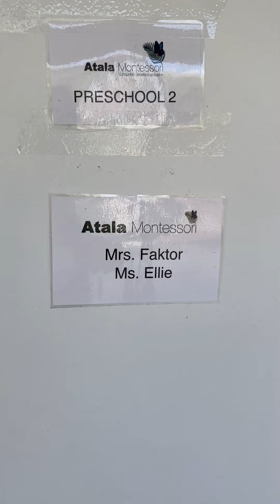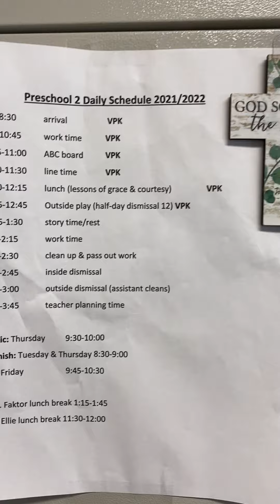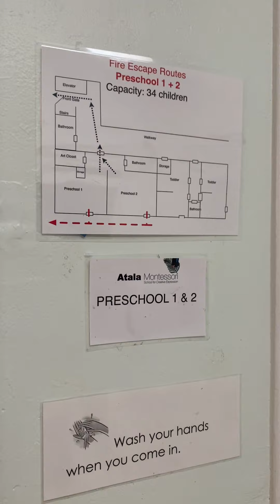Preschool 2 Classroom